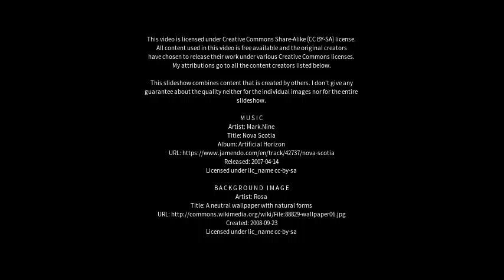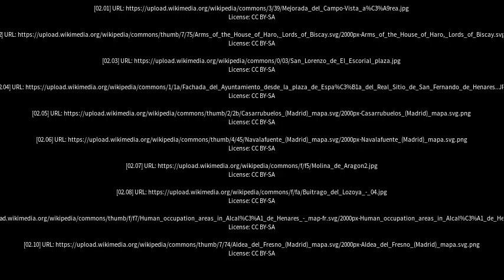Best places to visit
Best places to visit - San Fernando de Henares (Spain) Best places to visit - Slideshows from all over the world - City trips, nature pictures, etc.